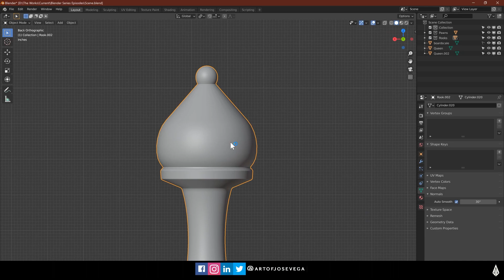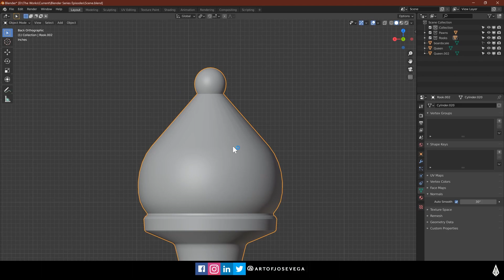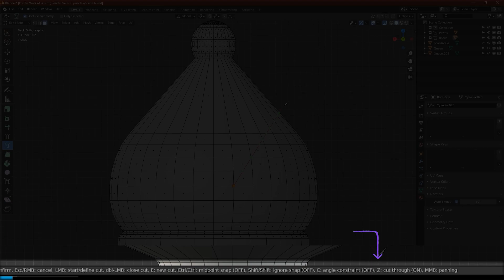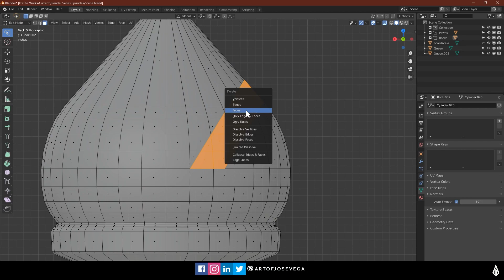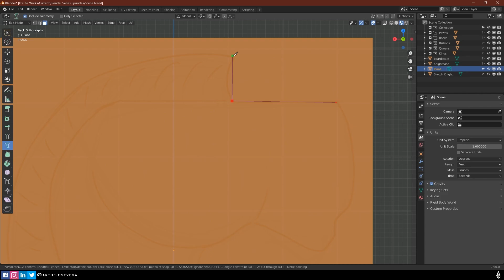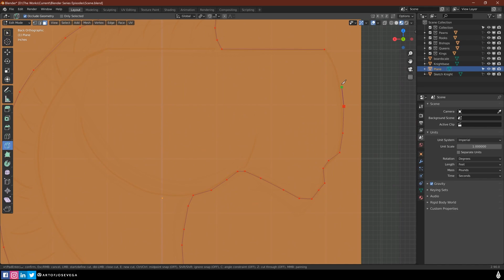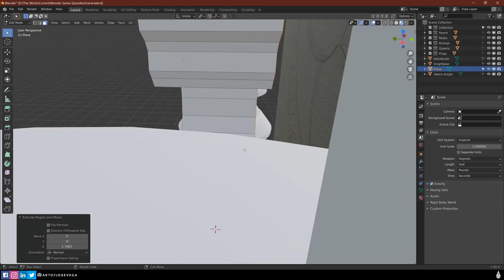How to Model in Blender 2.9 - Knife Tool - Guide to Beginners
Blender Basics Mini Course

Welcome! For the next couple of weeks I want to give you a glimpse of some of the aspects I covered in my latest Blender Basics Mini Course. During the course I take you all the way from the beginning to the last detail to create a final rendered scene. From the UI, Modeling, Texturing, Lighting and Rendering.

In this week's episode I will show you how to use the Knife tool inside Blender.

0:00 - Intro
0:25 - Knife Tool Bishop
4:08 - Knife Tool Knight

Question:
What tutorials would you like me to cover in this channel?